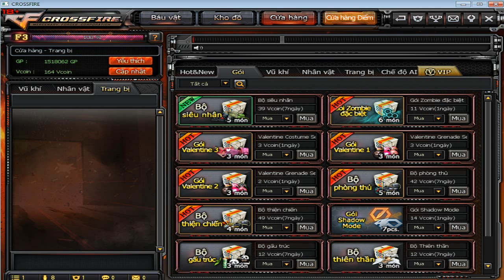Pon Lee : ☆ Nhận 5 Thompson Vip từ VIP Siêu Tốc ( CFVN 2.0 ) ☆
( Uy tín - chất lượng - đảm bảo )
Người bán : Nguyễn Phương ( Kit Bentley )